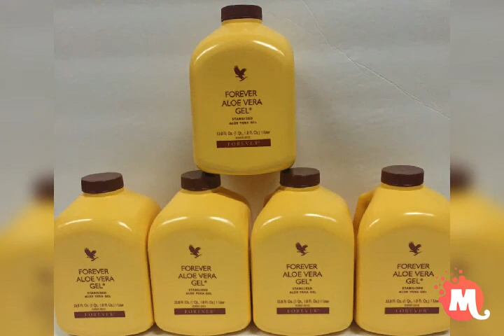Pijaloci od aloe vera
ПИЈАЛОЦИ СО АЛОЕ ВЕРА

Алое Вера содржи над 200 корисни состојки, од кои 20 минерали, 18 аминокиселини и 12 витамини. Ви ги нудиме корисните квалитети на ова уникатно растение во четири видови, свеж, природен и стабилизиран Алое Вера гел, за да се насладувате на повеќе енергија и здравје.